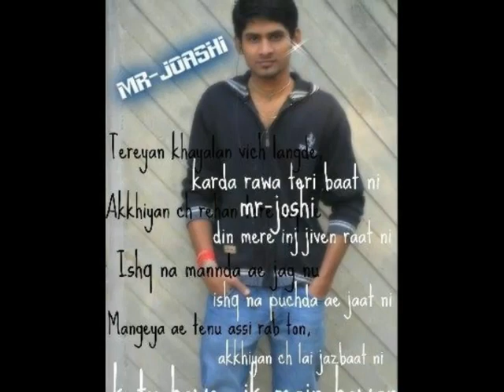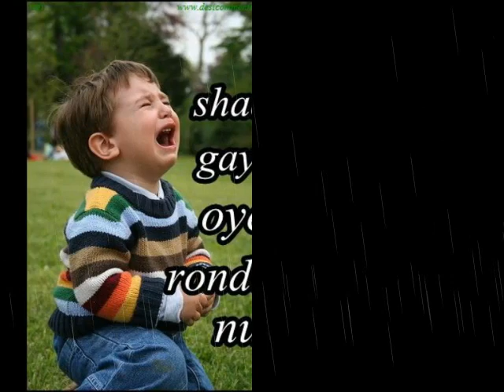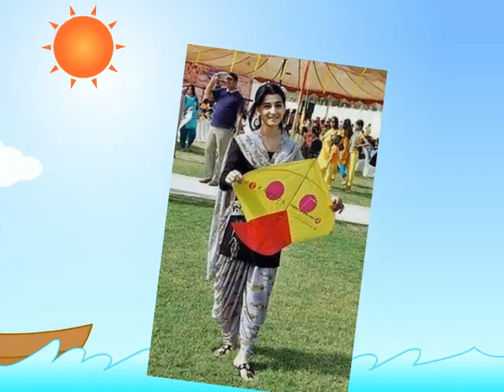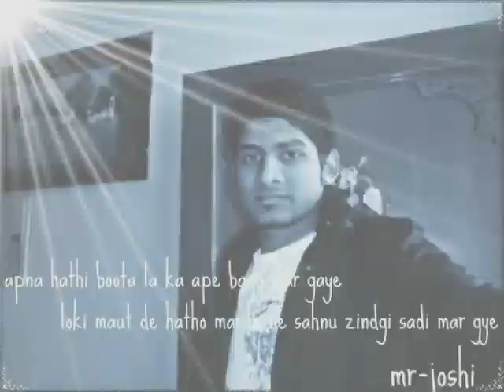MANI JOSHI's PICS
ME AND MY. ;P